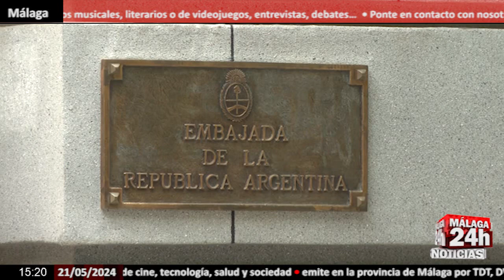🔴Noticia - Milei insiste en no pedir disculpas a Sánchez ya que considera que fue él "el agredido"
Milei insiste en no pedir disculpas a Sánchez ya que considera que fue él "el agredido". Estas declaraciones del presidente argentino se han producido durante una entrevista en una cadena de televisión del país argentino. La polémica ha venido dada después de que Javier Milei llamase corrupta a Begoña Gómez.
English:

Milei insists on not apologizing to Sánchez since he considers that he was "the one attacked." These statements by the Argentine president occurred during an interview on a television network in the Argentine country. The controversy arose after Javier Milei called Begoña Gómez corrupt.

Live streaming